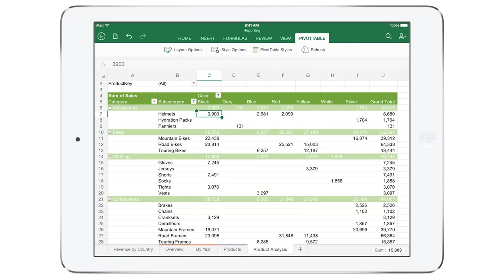Excel for iPad – view, create and edit spreadsheets for free